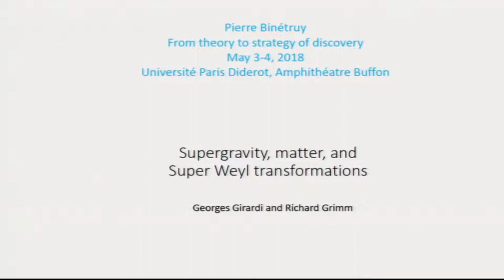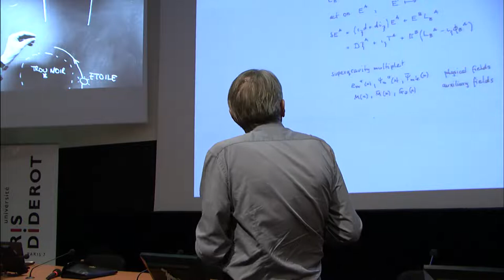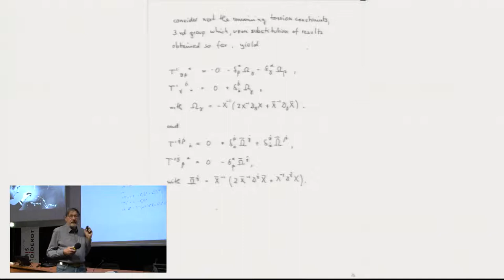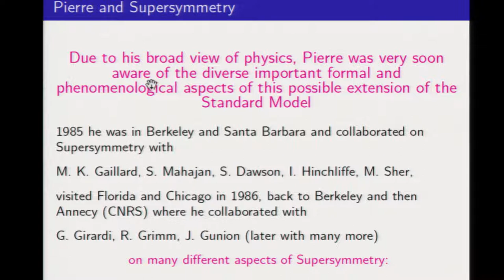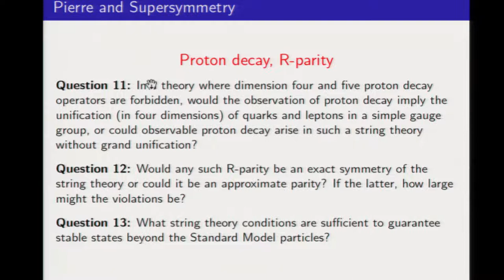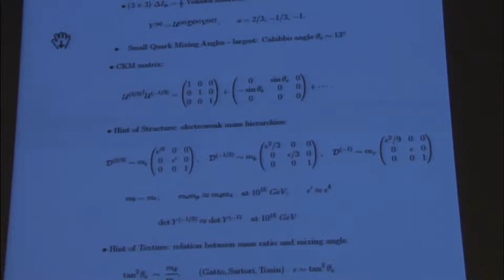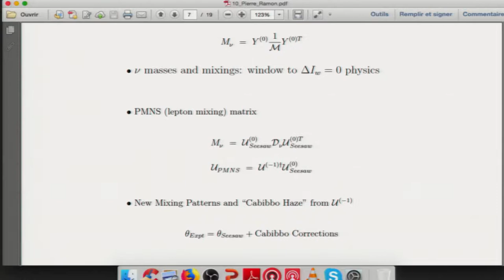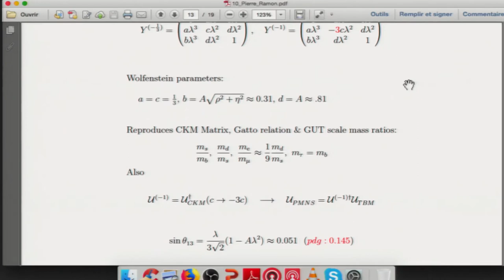Hommage à Pierre Binétruy - 2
Conférence des 3 & 4 Mai 2018

Vidéo 2 Souvenirs personnels
Dominique Schiff – CNRS-LPT Paris Sud (0:00 à 0 :04) De Orsay 1990 à l’APC
Tran Thanh Van – CNRS-LPT/Paris Sud (0 :04 à 0 :06) Rencontres de Morion et Blois
Jean-Bernard Zubert - LPTHE (0 :06 à 0 :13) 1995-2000 Commission 02 CNRS
Richard Grimm – CPT/Aix Marseille (0 :13 à 0 :38) De multiples sujets de recherche
Ulrich Ellwanger – LPT Orsay (0 :38 à 0 :50) Supersymétrie
Pierre Ramond – Univ.of Florida (0 :50 à 1:27) Textures then & now